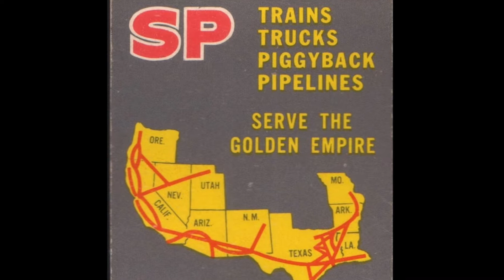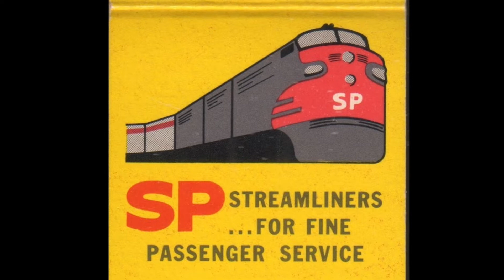Bayshore Yard Southern Pacific Railroad Super 8 Film 1983 Brisbane San Francisco CA Shop Buildings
Presenting photos from around 1980 and Super 8 film from 1983 from the long gone SPRR Bayshore Yard just south of San Francisco, CA.  The San Francisco Belt Railroad is no longer operating on the San Francisco Wharf so freight traffic is non-existent there.  The Caltrain commuter line and BART service have slowed due to area shut-downs but are expected to resume as before.

Watch Your Back - Stay Off The Track.

The Super 8 film has been digitally transferred.  The original film has sound though it did not pick up a lot from the distance most of it was shot from.  My frame-by-frame digital scanner does not record sound.
A Stephen Jon Powers Super 8 to digital video transfer, 2021.
Special thanks to Brian Keith Russell.